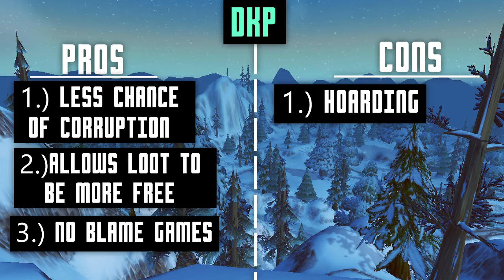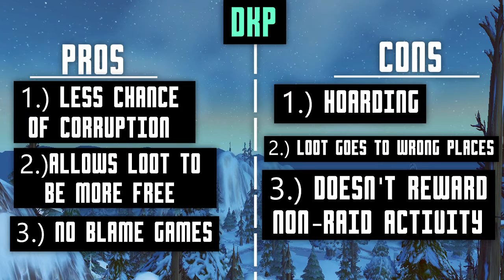WOW Classic LOOT system Discussion! Which one is best for you?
Welcome to my LOOT systems discussion! keep in mind this is all my personal opinions when I speak on which one I prefer and am in no way saying anyone is wrong for using a certain system!